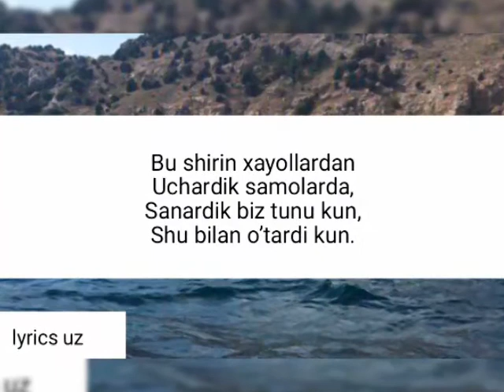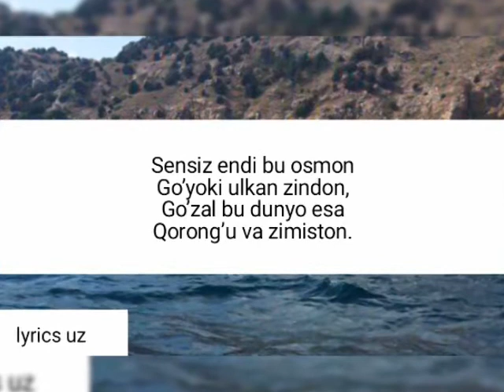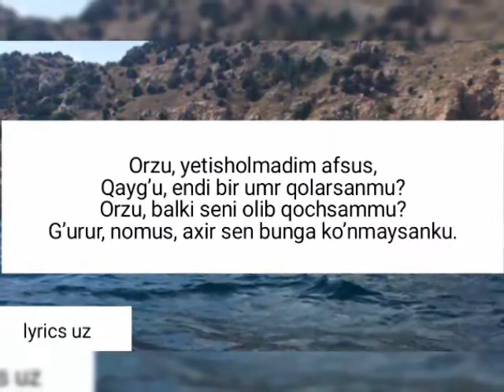Tohir Sodiqov-Orzu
Barchasi orzuga aylanganidan juda afsusdaman... kechir...